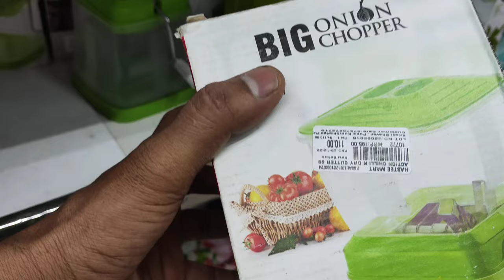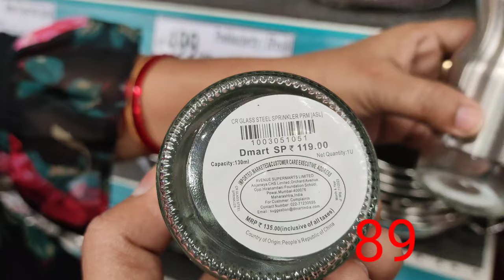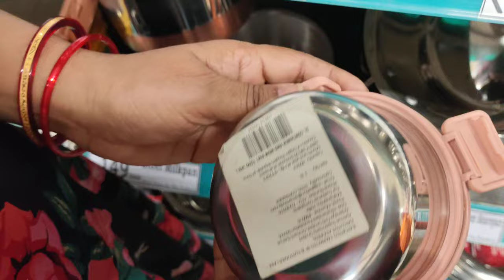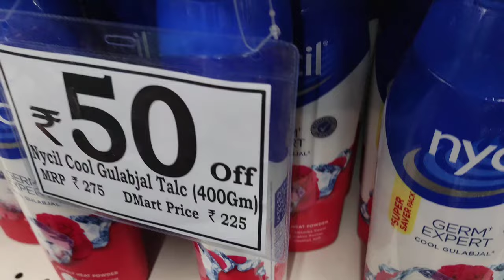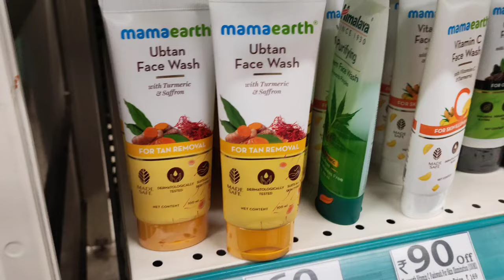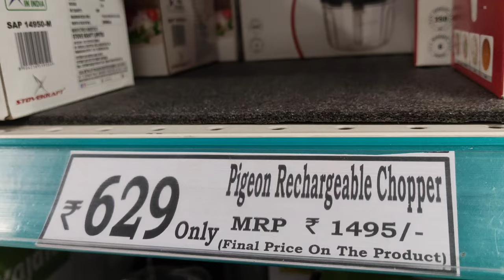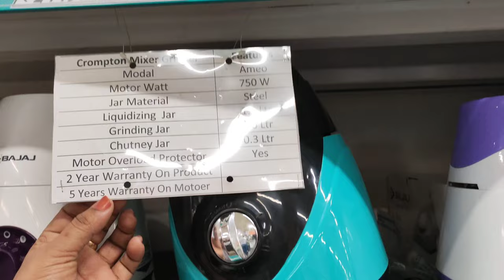DMart Reliance cheapest new variety kitchen & household items starts ₹29, useful cleaning essentials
Dmart
dmart
Dmart latest tour
Dmart organisers
Dmart kitchen products
Dmart haul
dmart tour
dmart stationary
dmart glass
dmart clothing
dmart cheap offers
best offers
kitchen organization
cheap kitchen products
cheap organisers
Reliance Smart
latest haul
dmart ceramic
Super 99
Market 99
Reliance fresh
Latest offers
Super markets
latest kitchen
space saving containers
storage baskets
kitchen gadgets
shopping vlog
Kitchen gadgets
kitchen storage containers
baskets
crockery
online shopping
flipkart
alibaba
Amazon latest kitchen
unique kitchen-ware
smart organisers
Smart kitchen products
home centre
home center
Amazon sale
Spar kitchen
Spar organisers
Spar stainless steel products
Spar offers